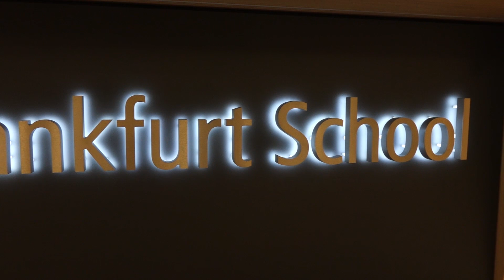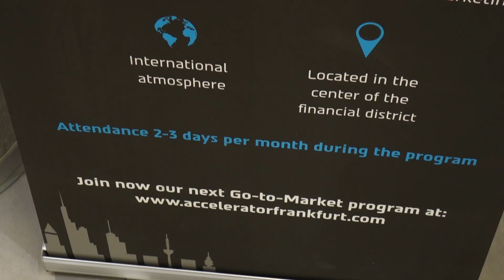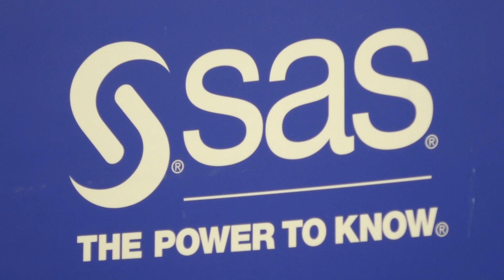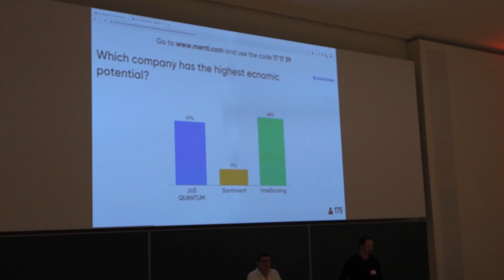AI In Finance II - Largest Co-meetup In 2019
On January 24th, 2019 Frankfurt Data Science, Artificial Intelligence and FinTech Meetups teamed up to present the 2nd edition of their common 'AI In Finance' meetup.